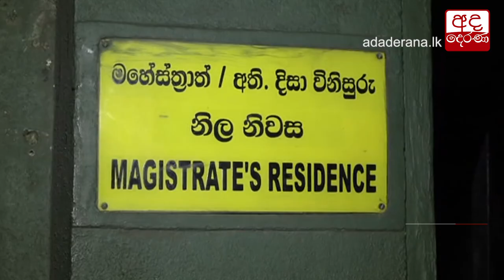ශානිගෙන් පැය 8ක් ප්‍රශ්න කෙරේ...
Shani Abeysekara interrogated for nearly 8 hours